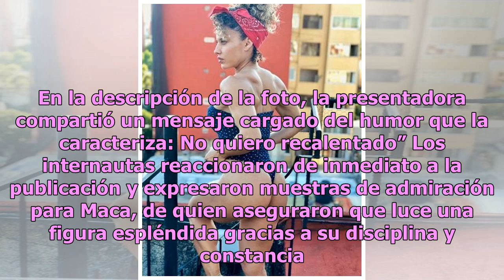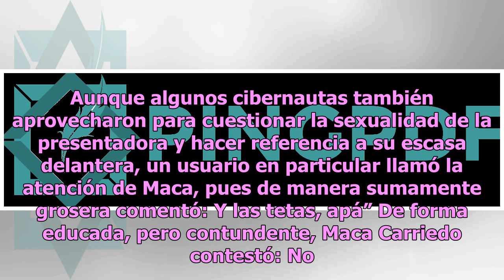Maca Carriedo despotrica contra usuario tras crítica hacia sus ‘lolas’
Maca Carriedo arremetió en contra de un usuario en Twitter luego de que criticara sus ‘lolas‘; sin embargo, lo hizo de una manera tan educada que dejó sin palabras a sus admiradores. Hace unos meses, Maca Carriedo reveló que fue víctima de comentarios homofóbicos por parte de su compañera Aurora Val...